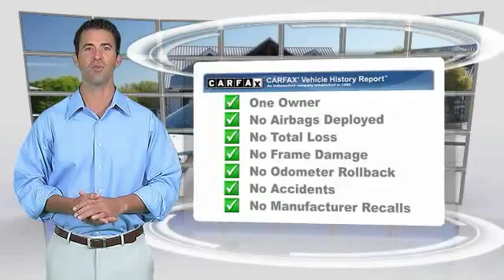2014 GMC Acadia Weatherford TX EJ177392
You'll love this 2014 GMC Acadia. This is a suv you'll want to take home. With 32250 miles, it features Automatic transmission and an exterior color of BLACK. Call and get in touch with Jerry Durant Auto Group directly, and be the first to open the suv door today!